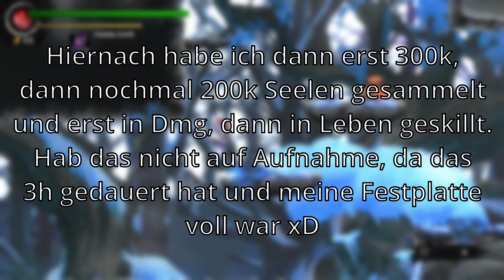Upgrades? Is nich. | 3000th Duel #25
The 3000th Duel ist ein kleines Metroidvania-Indiespiel das es für 13€ auf Steam oder für 15€ im E-Shop der Nintendo Switch gibt, auf der Switch ist es aber öfter im Sale für ca 5€. Es ähnelt in einigen Aspekten Dark Souls und in anderen vielen bekannten Metroidvanias. Ich würde es euch empfehlen wenn ihr so wie ich auch Spiele wie Ori, Hollow Night oder auch Dead Cells mochtet!

Titel: The 3000th Duel (Switch, PC)
Genre: RPG, Metroidvania, Action-adventure, Fighting game, Adventure
Entwickler: NEOPOPCORN Corp
Publisher: NEOPOPCORN Corp
Bei Fragen, kommentiert unter dem Video oder schreibt mir privat auf Twitter oder Insta.
Ansonsten wünsche ich euch viel Spaß beim Video! ^^